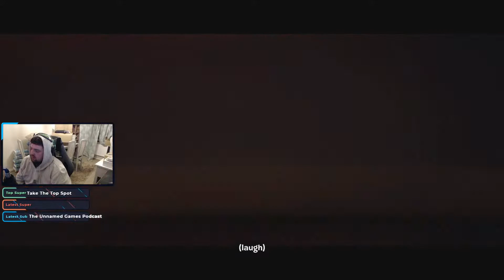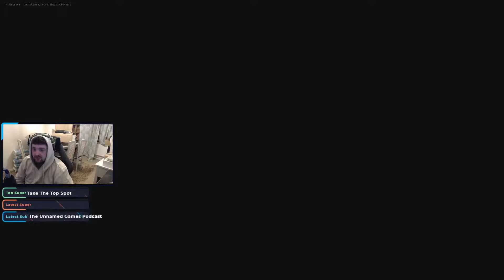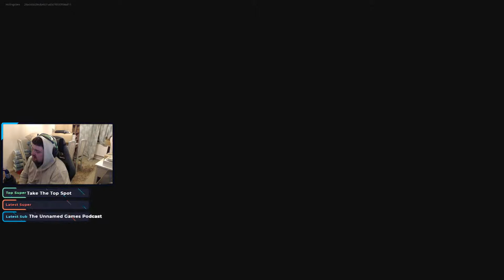THE END OF FORTNITE CHAPTER 2 (LIVE EVENT) With Face Cam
Fortnite The End Live Event - Full Event Chapter 2